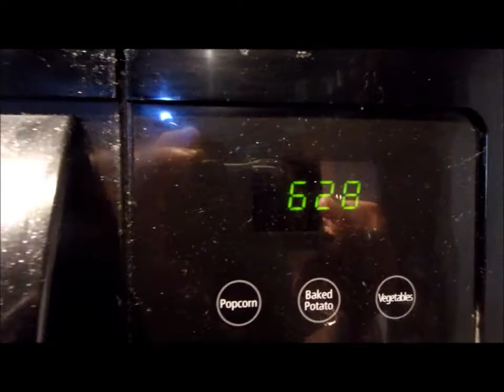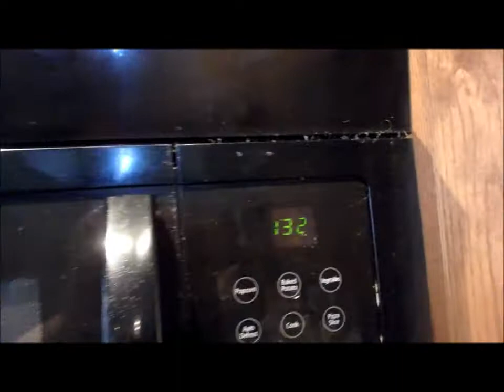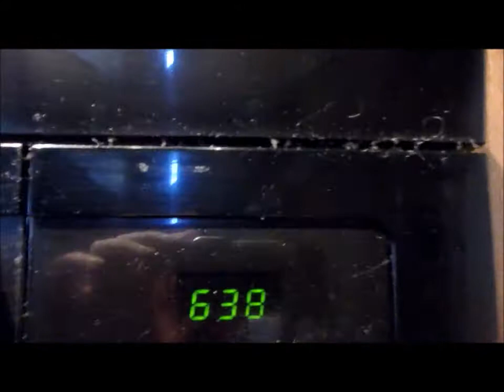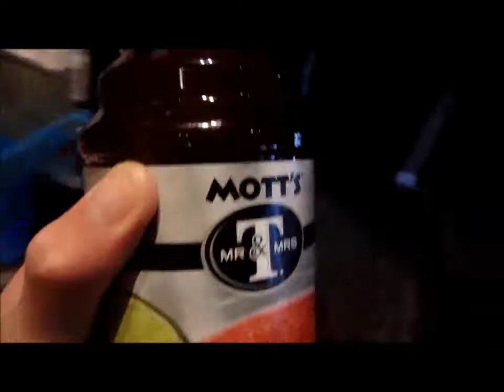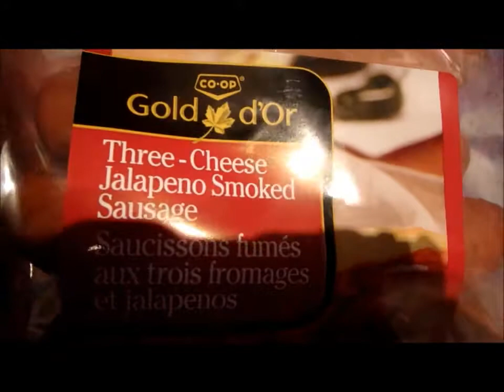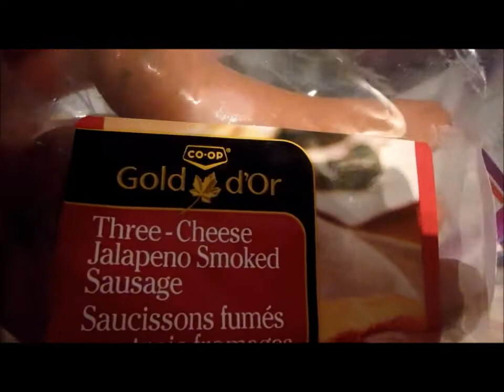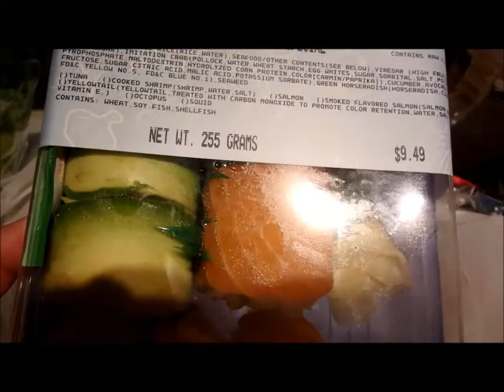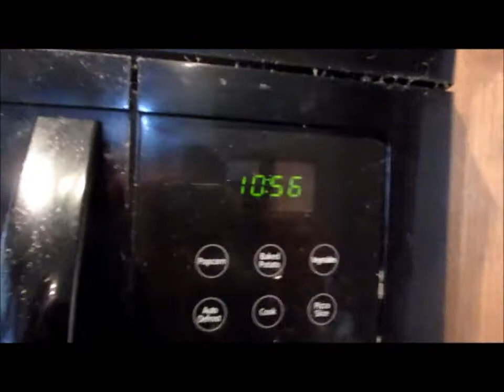Weekly VLOG July 20th-24th/15 Dream Catcher, Tornado Scare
Hey Everyone! Its been a regular working week for me & Matthew. Nothing much too crazy happened this week. We just hang out at the mall for a little bit on my day off this week. Also, we had a Tornado scare for Calgary & area this week. A funnel cloud actually formed! But, I was inside at work and I didn't see it.